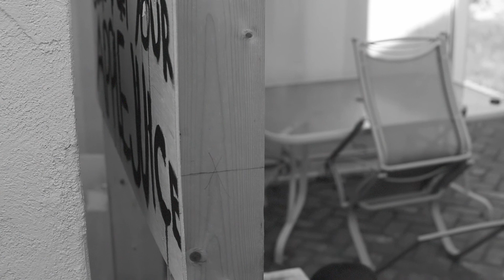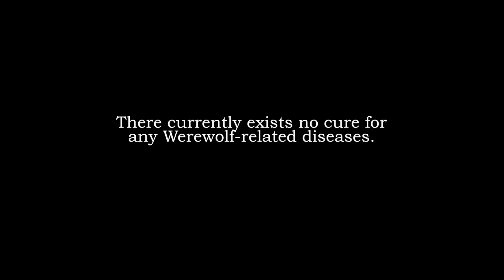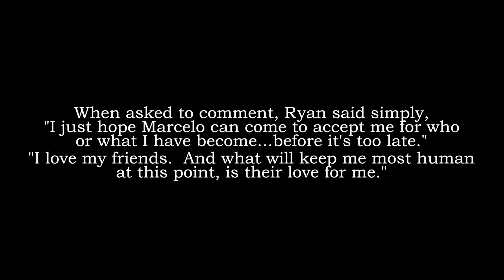In Sheep's Clothing: The Ryan Guevara Story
A true story of love, friendship, and pure, unadulterated terror.  In Sheep's Clothing chronicles the friendship of Ryan Guevara and Jake Winter, the foundation of Bush Wagon, and Ryan's slippery descent into the unknown horrors of life.  Remember to love your family and love your friends, because in the end that's all you've got.